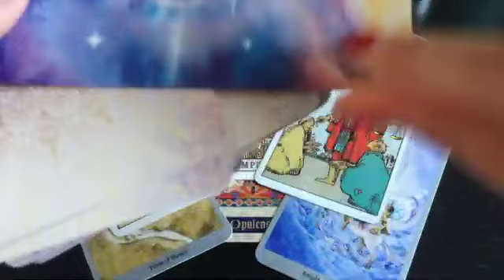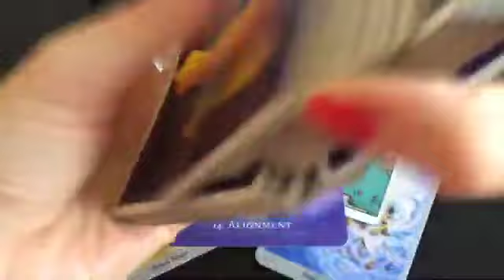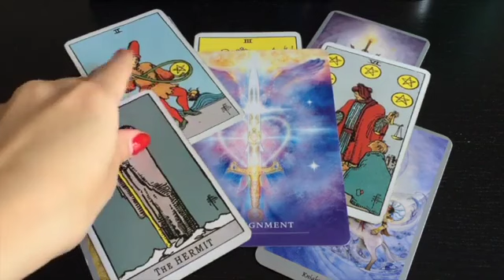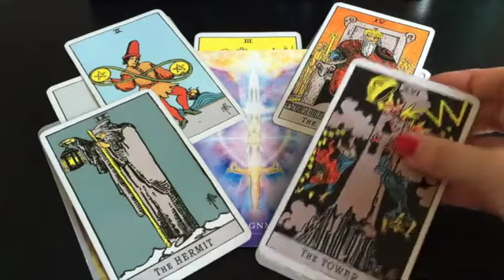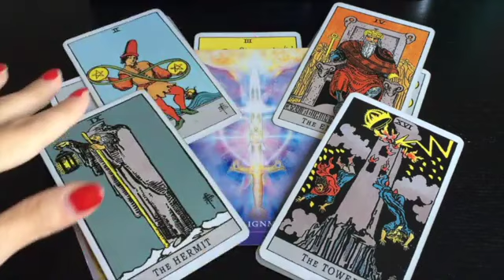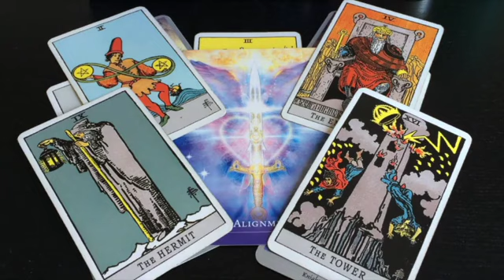CAPRICORN! THIS PERSON IS FIGHTING FOR YOU & WILL NOT STOP!!🌙 🖤✨25 OCTOBER 2024 DAILY TAROT